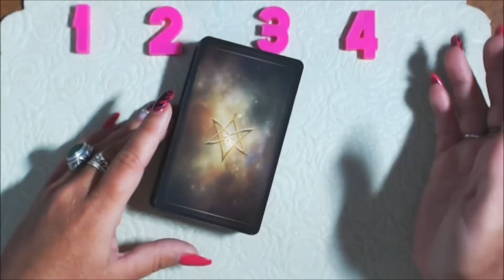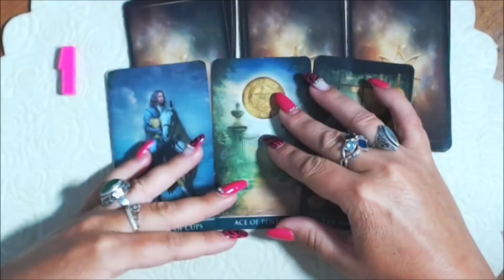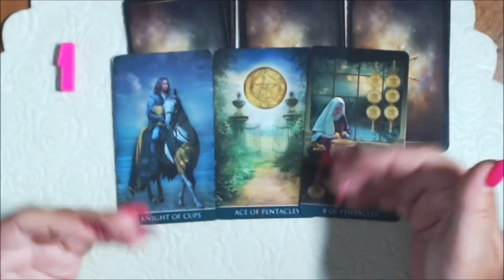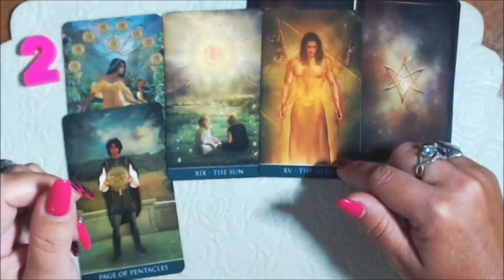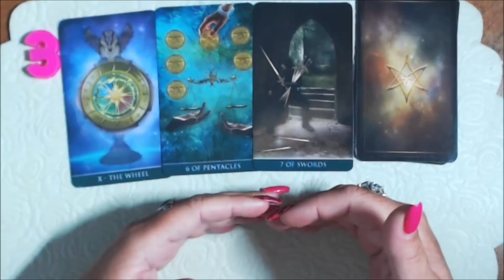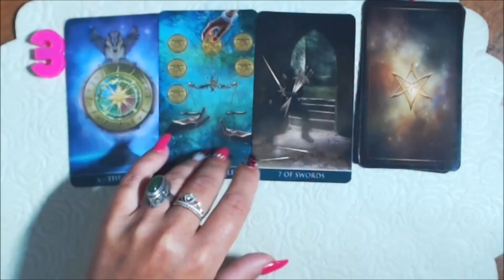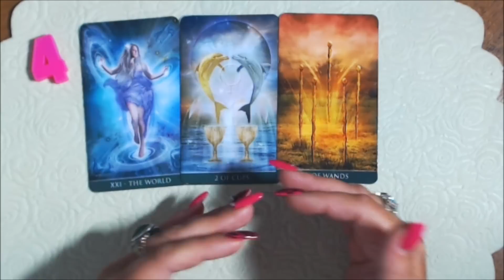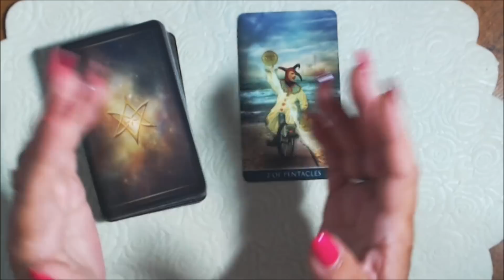Что он ДУМАЕТ о Вас сегодня, завтра, послезавтра???//гадание онлайн на картах таро